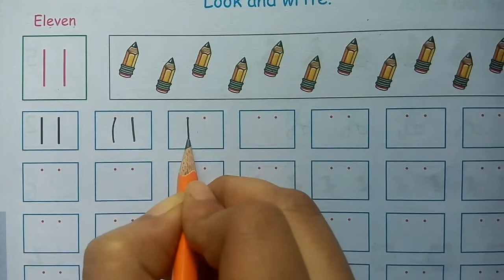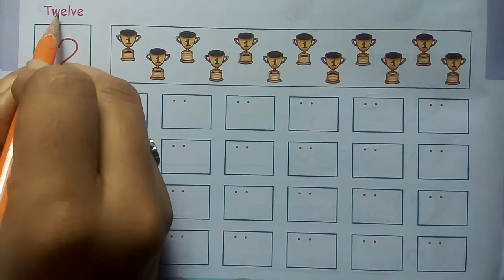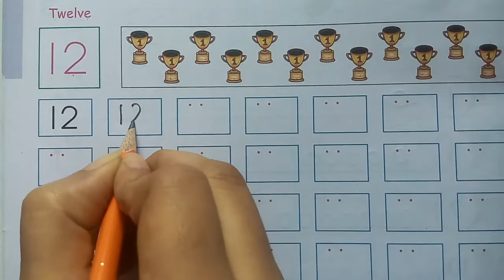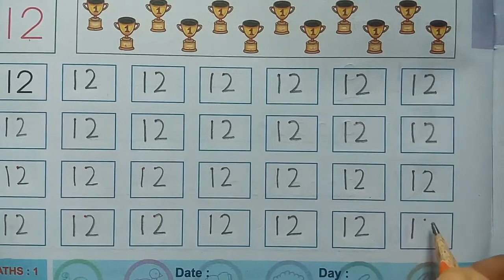GSEB | ENGLISH MEDIUM | KINDERGARTEN | JR.KG. | LOOK AND WRITE